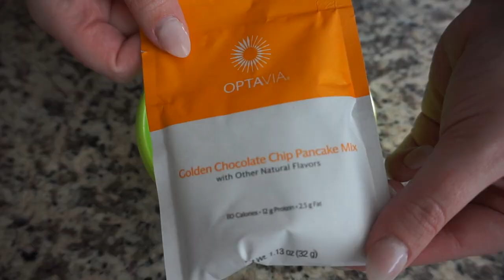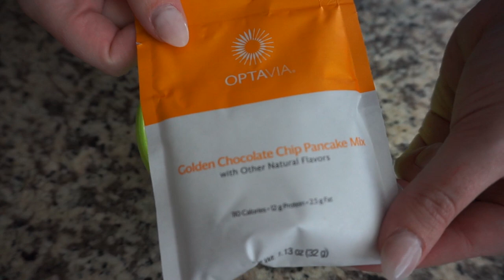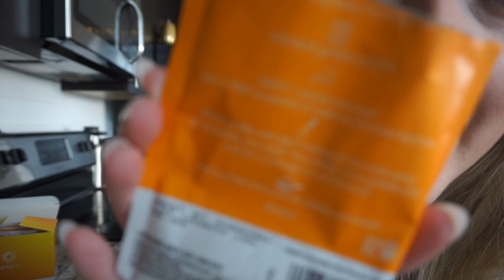*NEW FORMULA* FUELING TASTE TEST // GOLDEN CHOCOLATE CHIP PANCAKE FUELING REVIEW + HONEST THOUGHTS!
HAVE YOU HEARD?! There's a NEW FORMULA for GOLDEN CHOCOLATE CHIP PANCAKE FUELING! I'll be honest...I'm sharing my official FIRST TASTE TEST and review of this latest fueling so let's see if its a HIT or a MISS?!

IN THIS VIDEO:
Mini Baking Utensils
Mini Mixing Bowls
Dash mini waffle maker
Coconut Oil Spray